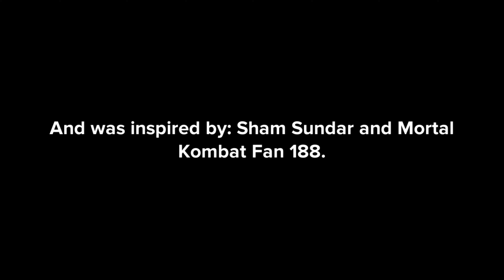Althea Andrea Tries to Force Choke Her Dad/Grounded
Inspired by: Sham Sundar and Mortal Kombat Fan 188!

NOT TAKING ANY REQUESTS AT THE MOMENT, WHY? I FIND REQUESTS TOO ANNOYING..